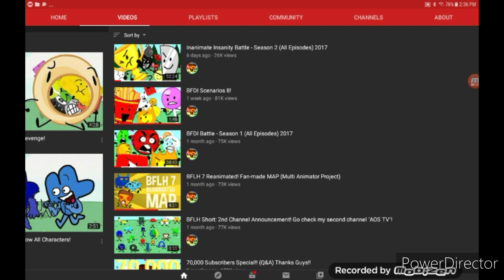Happy 4 Year Anniversary, AnimationObjectShow!